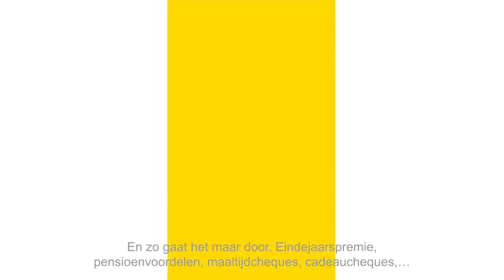Bij De Lijn werken? Dat heeft zo zijn voordelen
Je draagt je steentje bij aan duurzame mobiliteit, krijgt de ruimte om te groeien in je job én je kan rekenen op een aantrekkelijk verloningspakket.

Ook interesse om bij ons aan de slag te gaan? Ontdek onze vacatures op jobs.delijn.be!